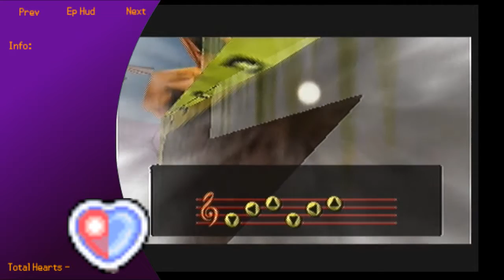Trisilver Let's Play - Elick : Majora's Mask Episode 13 - Way to Woodfall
Time to get to Woodfall, and learn a new song also!